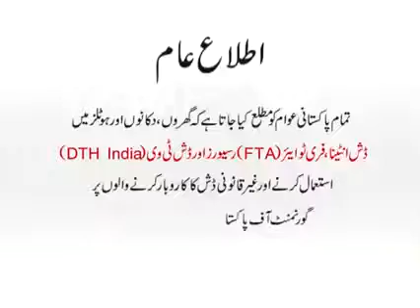PEMRA latest notification